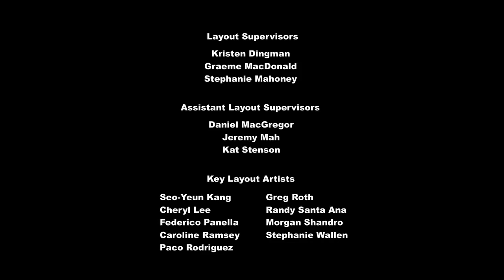Shcool Daze Part 1 My Little Pony bahasa Indonesia